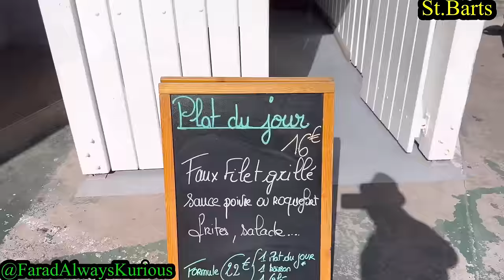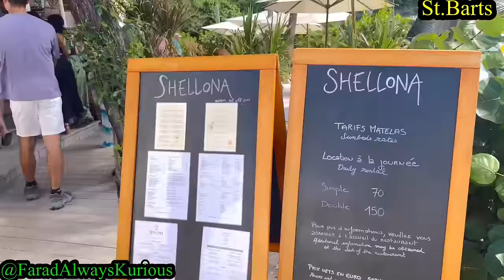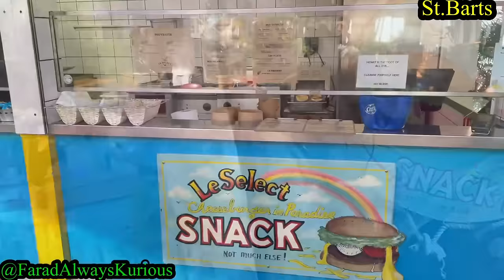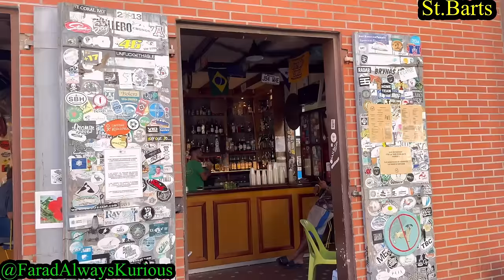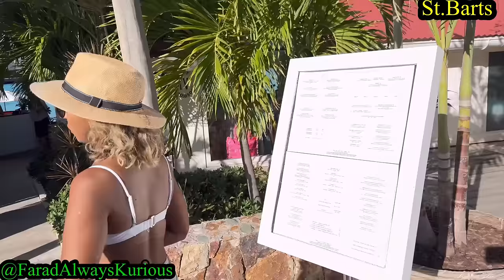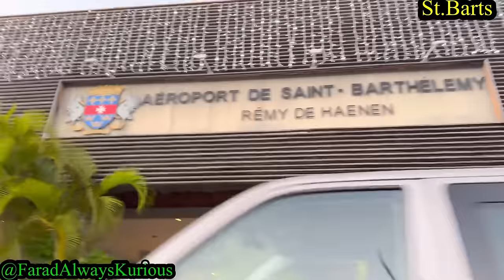SPEND THE DAY WITH US IN ST. BARTS❤️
SPEND THE DAY WITH US IN ST. BARTS❤️stbarts